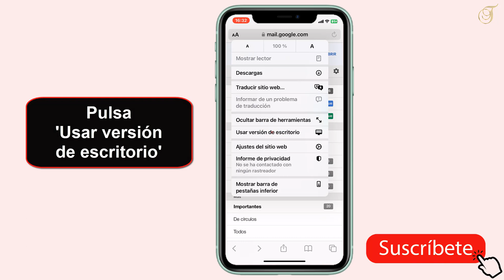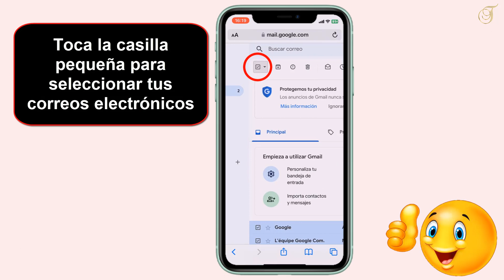Como seleccionar varios correos en Gmail iPhone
Para seleccionar varios correos en Gmail en modo escritorio en un iPhone, sigue estos pasos:

Abre Safari en tu iPhone y accede a la página web de Gmail.
Ingresa tus credenciales y accede a tu bandeja de entrada.
En la parte izquierda de la pantalla, busca la casilla de verificación que se encuentra a la izquierda del botón "Actualizar" y toca sobre ella.
Verás que aparece un círculo vacío en todas las filas de correos electrónicos que tienes en tu bandeja de entrada.
Toca sobre el círculo vacío en cada correo electrónico que desees seleccionar.
A medida que vayas tocando sobre los círculos, estos se irán llenando con un chequeo para indicar que has seleccionado ese correo.
Si deseas seleccionar todos los correos electrónicos, toca sobre el círculo que se encuentra en la parte superior de la lista de correos electrónicos para seleccionarlos todos a la vez.
Con estos sencillos pasos, podrás seleccionar varios correos electrónicos en Gmail en modo escritorio desde tu iPhone.
Tuto: Como seleccionar varios correos en Gmail iPhone

como seleccionar varios correos en gmail,
como seleccionar varios correos en gmail para eliminarlos,
como seleccionar muchos correos en gmail,
como seleccionar varios emails en gmail,
como seleccionar varios mensajes en gmail,
como seleccionar todos los correos en gmail en iphone,
como seleccionar todos los emails en iphone